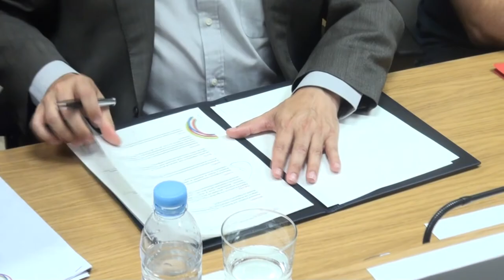El Ayuntamiento de Leganés se suma a la alianza para impulsar la Cooperación al desarrollo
El alcalde de Leganés, Santiago Llorente, ha suscrito en nombre del Ayuntamiento de Leganés la participación de la localidad en la Alianza de Municipios del Sur por los Objetivos del Desarrollo Sostenible. Esta iniciativa cuenta también con la participación de los Ayuntamientos de Arroyomolinos, Fuenlabrada, Getafe y Móstoles.

El acto de firma se ha celebrado en Getafe y a él han asistido, además del alcalde de Leganés, el alcalde de Arroyomolinos, Carlos Ruipérez, el alcalde de Fuenlabrada, Manuel Robles, la alcaldesa de Getafe, Sara Hernández y el segundo teniente de alcalde de Móstoles, Gabriel Ortega.

En el acto han estado además representantes de diferentes entidades que trabajan en el sector de la cooperación, entidades y asociaciones de la Mesa de la Convivencia, del Consejo Sectorial de Cooperación del Ayuntamiento de Leganés, de la Unión de Ciudades Capitales Iberoamericanas (UCCI) o de la Red Española de Inmigración y Ayuda al Refugiado.

También ha asistido el delegado Saharaui de la Comunidad de Madrid. Esta Alianza colaborará en el diseño, coordinación y ejecución de actuaciones y programas de cooperación al desarrollo, ayuda humanitaria, refugiados y educación para el desarrollo. Se establecerá una coordinación rotativa de carácter anual por cada una de las partes firmantes que asumirá la planificación, el diseño y la gestión de dicha alianza.

En esta ocasión será el municipio de Getafe el que asuma este papel durante el primer año. Estos municipios, entre los que agrupan a más de un millón de ciudadanos, han decidido formar esta Alianza para responder conjuntamente en el área de cooperación y mantener activa la política pública de solidaridad y cooperación en el marco de la acción internacional, sostenida en el enfoque de la defensa de los derechos humanos, igualdad de género, la defensa de la paz y en general de aquellos valores sobre los que se sustenta la humanidad y la justicia.

La Alianza de Municipios del Sur por los Objetivos de Desarrollo Sostenible, nace con estos objetivos: - Promover proyectos que favorezcan el desarrollo social de los seres humanos de los países en vías desarrollo, mediante acciones humanitarias, educativas y culturales que fomenten la igualdad y la integración en la comunidad.

- Elaborar una agenda de trabajo anual de acciones coordinadas y consensuadas, priorizando las áreas de ayuda humanitaria y de emergencia, Cooperación para el desarrollo, educación para el desarrollo, sensibilización contra el racismo y la xenofobia, establecidas por las partes integrantes de dicha Alianza y valorando las propuestas realizadas por la sociedad civil organizada.

- Realizar programas de formación, de capacitación técnica e intercambio de experiencias, que faciliten el desarrollo de proyectos que se puedan realizar en colaboración con municipios de otros países.

El Acuerdo, se desarrollará mediante iniciativas específicas para cada programa, cuyas cláusulas específicas se desarrollarán en base al programa a desarrollar